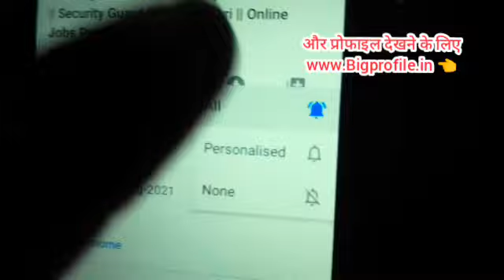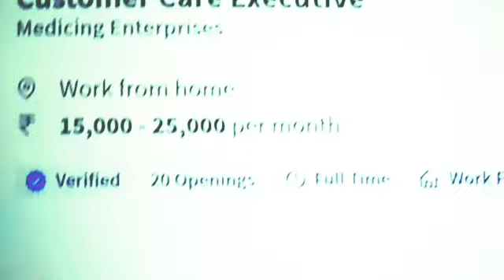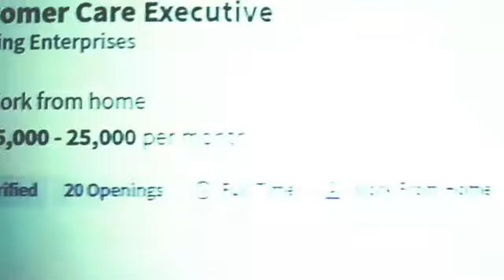Work From Home | Business Ideas at home 2023 I Small Business idea Best partiime self good income